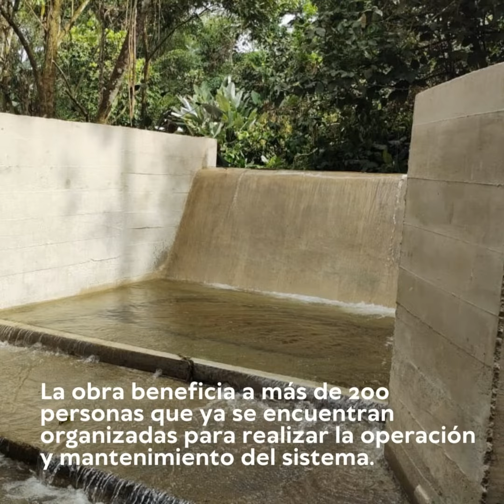Sistema de abastecimiento vereda Las Brisas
La comunidad de la vereda Las Brisas, en zona rural de Tumaco ya cuenta con su sistema de acueducto operado a través de energía fotovoltaica, lo que permite la sostenibilidad en el tiempo por sus bajos costos de operación.

Esta obra beneficia a más de 200 personas quienes ya se encuentran organizados para realizar la operación y mantenimiento del sistema.